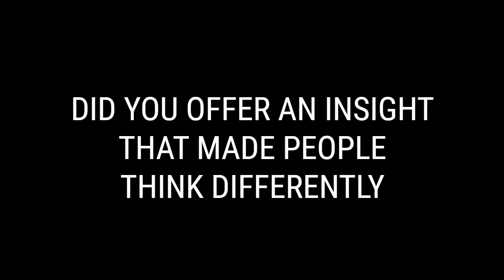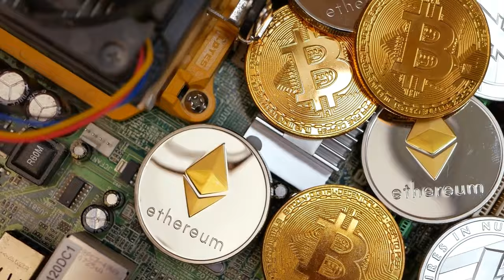Personal Brand Clarity | Ep. 235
Personal Branding Clarity

This is the Brands On Brands Podcast with Brandon Birkmeyer

Watch each week as we interview the top minds in marketing and share tips to build brands that matter.

★ JOIN THE PODCAST BRANDING ACADEMY ★

★ THE PODCAST WALKTHROUGH & WORKSHEETS★
Quickly attract your first or next 1000 listeners. Get your free copy of The Podcast Walkthrough and worksheets.